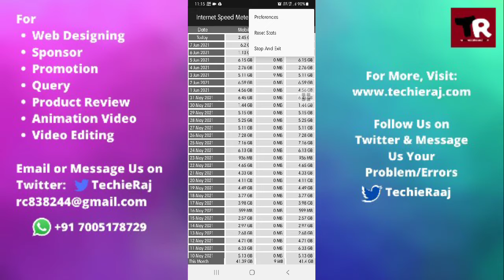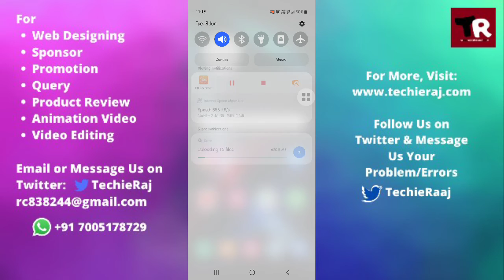Samsung M21 Mobile Network Speed Setting